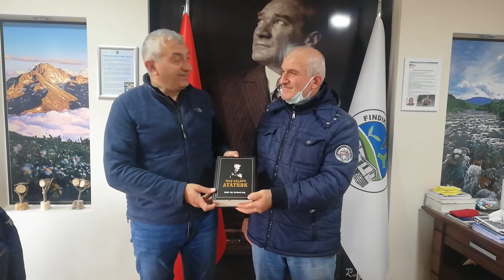RizeninSesi Başkan Çervatoğlu Hoş Geldin Atatürk Dedi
Rize Fındıklı Belediye Başkanı Ercüment Şahin Çervatoğlu merhum Prof.
Dr. Haydar Baş tarafında kaleme alınan Hoş Geldin Atatürk kitabını
memnuniyetle aldı.